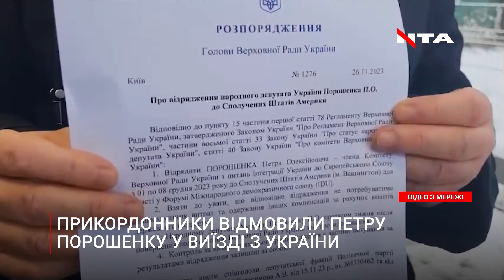Петра Порошенка розвернули на кордоні: подробиці